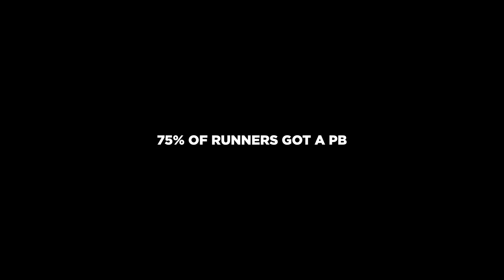TRIBE 10% Project: Hackney Half Marathon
325 TRIBE runners came together for the TRIBE 10% Project: Hackney Half Marathon - one of the best days in the history of TRIBE. The runners have raised almost £75,000 for the TRIBE Freedom Foundation, to help fight modern slavery.  Discover more about our mission to end modern slavery @